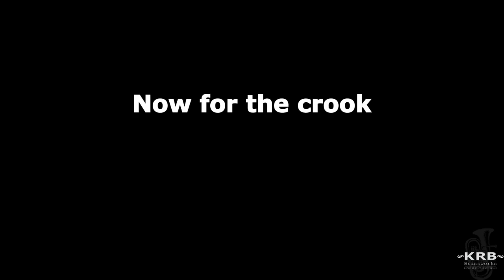Remounting a trombone slide tube | KRB Brassworks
Soldering a King 4B tenor trombone top outer hand-slide tube. The tube is nickel-silver.